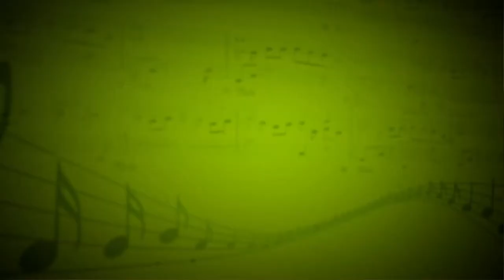Свободная птица (А.Петряшева) - Виктория Потапова (Вокал) - Юлия Корпачева